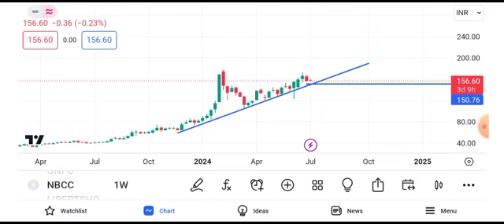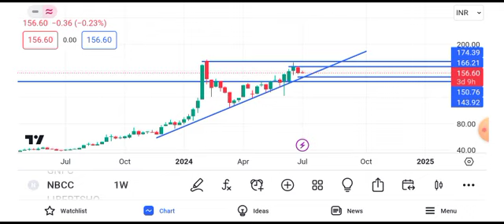nbcc india share latest news || nbcc india share latest news today